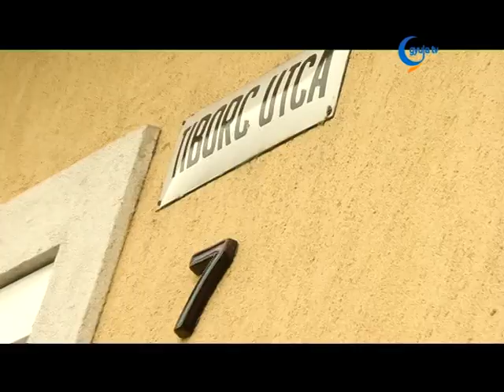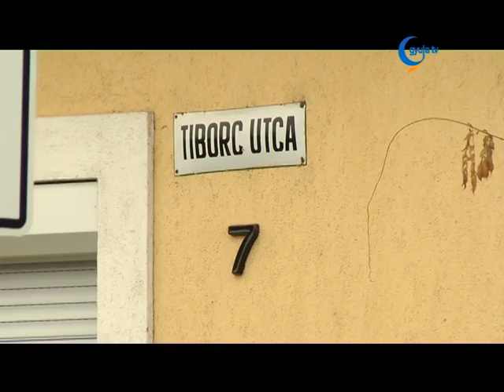Gyulai utcák: Tiborc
A kastélykert része volt a mai Tiborc utca, melynek múltjáról és névadójáról dr. Czeglédi Imre beszél.